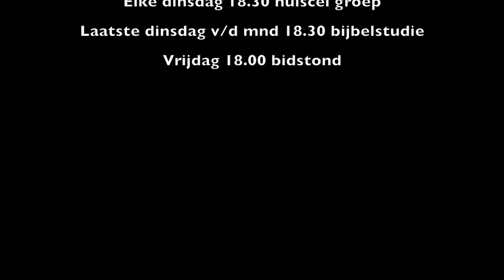The Best Is Yet To Come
Spreker: Glenn Lont
Thema: De Kracht Van Het Evangelie